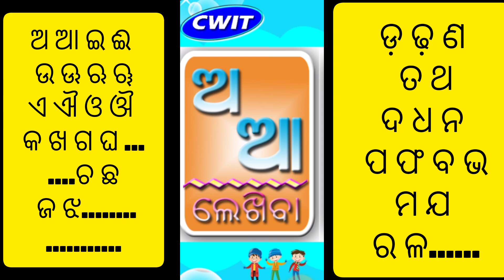‼️ଆସ ଆଜି ଅ ଆ ଡାକିବା 👆ଓ ଲେଖିବା ✍️✨📝‼️ଓଡ଼ିଆ ଅଆ